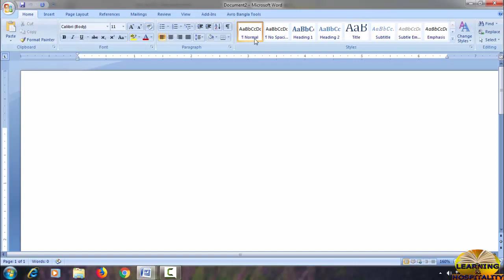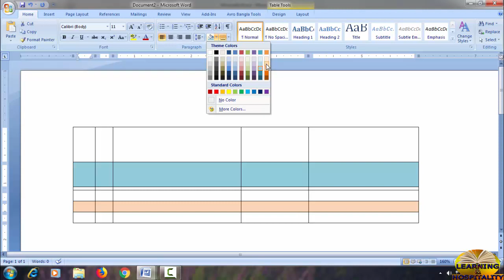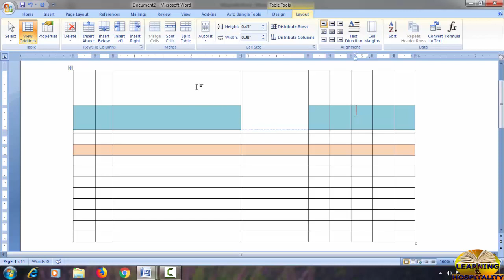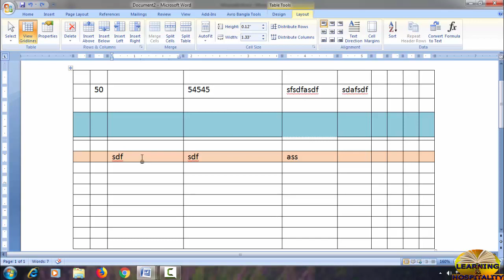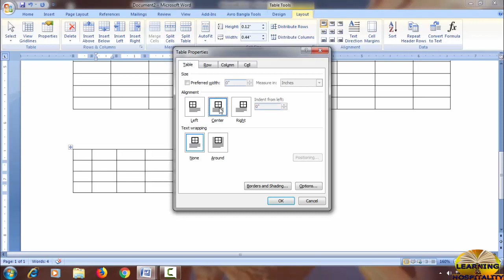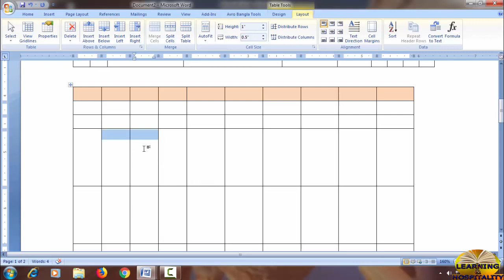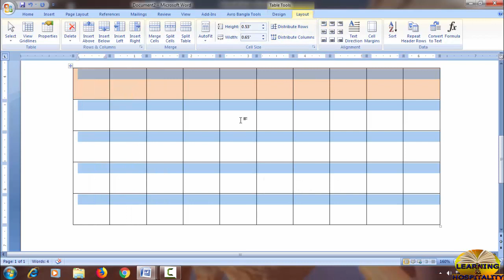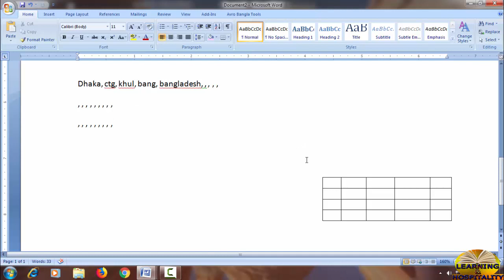Computer Class : MS Word - 05 for DU Students| New v Class MS Office Word 2007 Bangla Tutorial 1- 5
Computer Class : MS Word - 06 for DU Students| New vi Class MS Office Word 2007 Bangla Tutorial 1- 6